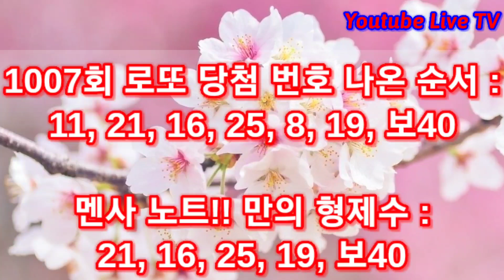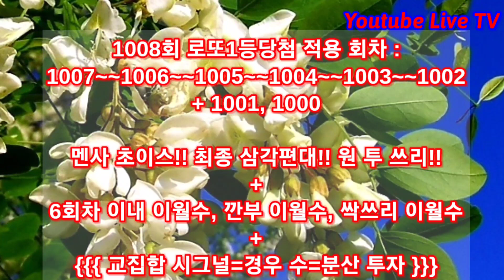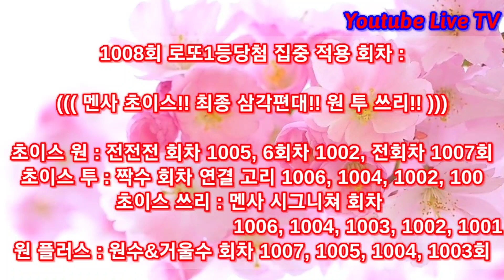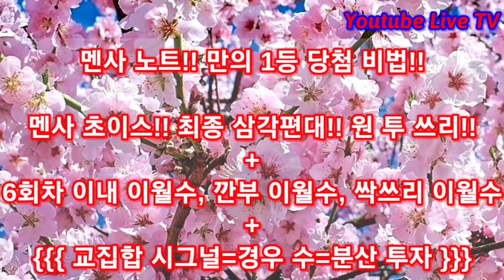1008회 로또당첨번호예상!! 로또복권1등당첨 최대한 빨리 원하신다면 꼭 체크해보세요!! 멘사 노트!! 로또 알고리즘 통계 분석 실전 프로그램!!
(((1008회 로또 분석 꿀팁 가이드 )))

1008회 로또당첨번호예상!!
로또 분석 꿀팁 체크!!

멘사 노트!!

♡ 멘사 노트 6탄!! 신청 방법!! ♡

이민규 ))

멘사 노트 6탄 : 1만원
익일 특급 빠른 택배 : 4000원
((( 합 14000원 )))

또는
네이버 밴드
멘사 노트!! 열혈 구독자 방♡
1:1 대화톡 에
확인 체크 잘 해드리고
멘사 노트 6탄!!

늘 행복한 나날들 되세요~~♡♡♡♡♡♡